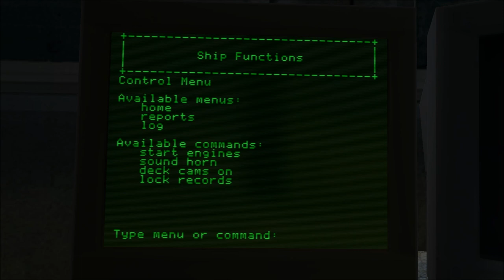The Elizabeth Dane - Let's Play Vampire: The Masquerade - Bloodlines (Blind), Part 44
(Part 1 of 3) We finally embark on LaCroix's quest, to investigate an ancient sarcophagus on a seafaring vessel, namely the Elizabeth Dane.